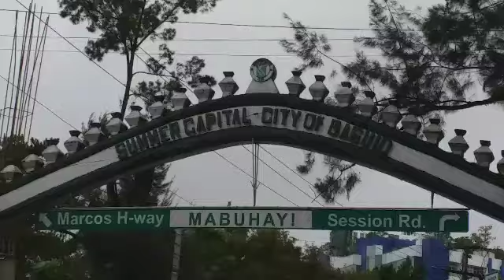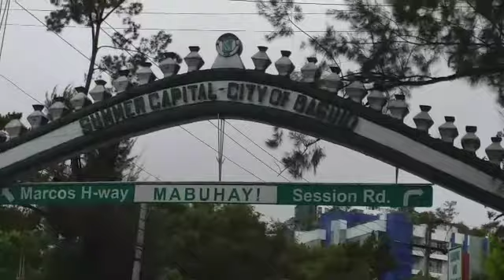BAWAL LUMABAS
VIEW NEAR THE ARK BAGUIO CITY